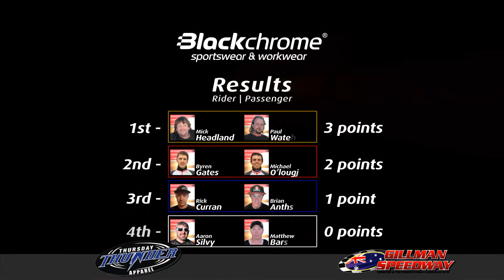Grand Slam Round 2 Murray Bridge 2012/2013 - Heat 7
Grand Slam Round 2 2012/2013 at Riverview Speedway, Murray Bridge, South Australia.

Heat 7 featuring:
1.  Byren Gates & Michael O'loughlin
2.  Rick Curran & Brian Anthony
3.  Aaron Silvy & Matthew Barkla
4.  Mick Headland & Paul Waters